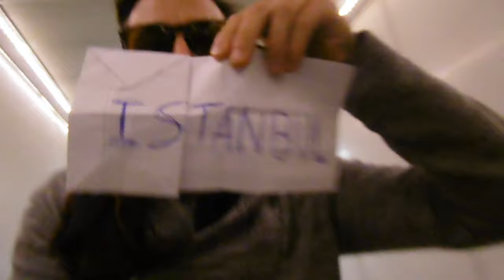She is pregnant!!